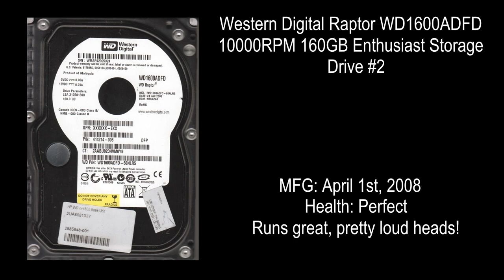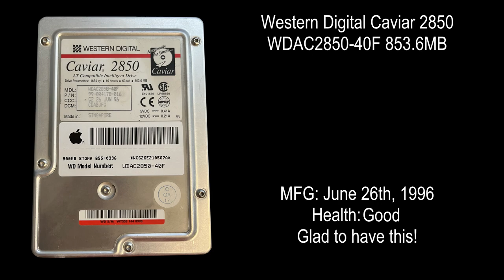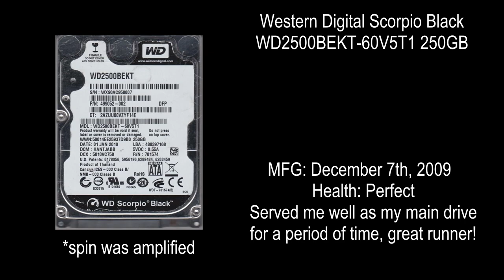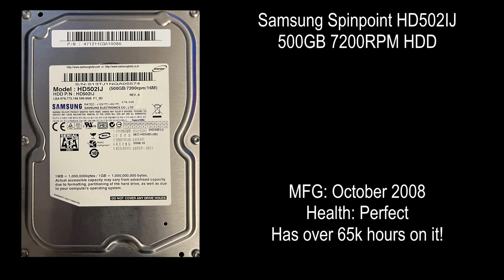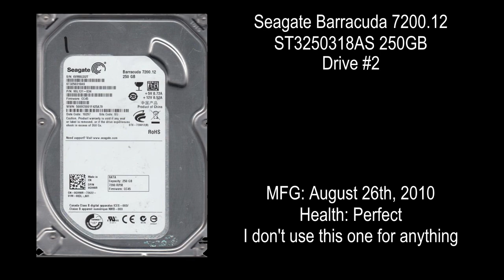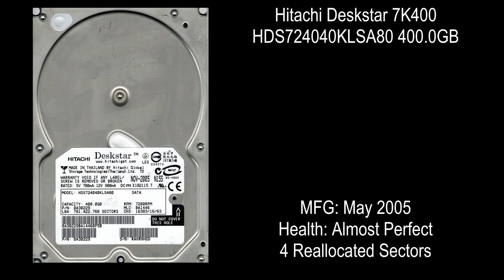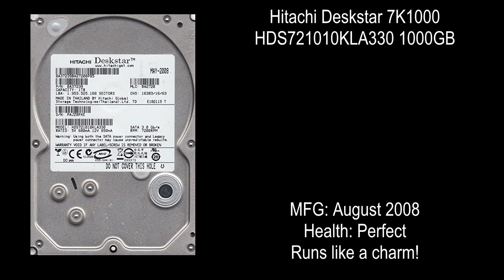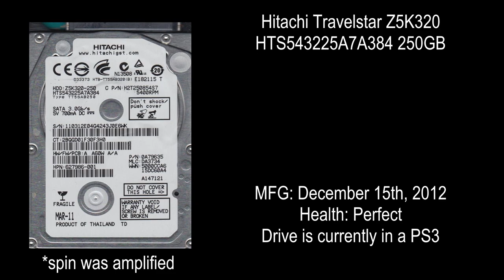My Hard Drive Collection Startups | December 2022 | CT&G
A spinup/spindown collection of all of my hard drives for December 2022

Includes:
Maxtor
IBM
Hitachi
Seagate
Samsung
Western Digital
Conner

Chapters:
00:00 Western Digital Raptor #1
00:31 Western Digital Raptor #2
01:05 Western Digital Re
01:41 Western Digital Caviar Blue
02:07 Western Digital Blue
02:30 Western Digital Caviar SE
02:45 Western Digital Caviar 31600
03:16 Western Digital Caviar 2850
03:32 Western Digital Scorpio Blue
03:46 Western Digital Scorpio Black
04:07 Western Digital Black
04:31 Maxtor MaXLine Plus II
05:03 Maxtor MaXLine III
05:37 Maxtor MaXLine Pro 500 #1
06:11 Maxtor MaXLine Pro 500 #2
06:45 Samsung Spinpoint 80GB
07:10 Samsung Spinpoint 500GB
07:48 Seagate/Conner CFS1621A
08:07 Seagate Barracuda 7200.10
08:35 Seagate Barracuda 7200.12 #1
09:08 Seagate Barracuda 7200.12 #2
09:45 Seagate Barracuda 7200.12 #3
10:16 IBM Deskstar 120GXP #1
11:04 IBM Deskstar 120GXP #2
11:45 Hitachi Deskstar 7K400
12:34 Hitachi Deskstar T7K500
13:12 Hitachi Deskstar 7K1000
13:54 Hitachi Deskstar 7K2000
14:39 Hitachi Deskstar P7K500
15:00 Hitachi Deskstar 7K1000.C #1
15:26 Hitachi Deskstar 7K1000.C #2
15:54 Hitachi Travelstar Z5K320-250
16:27 Hitachi Travelstar Z5K750-750
16:50 HGST/Western Digital Travelstar Z5K1